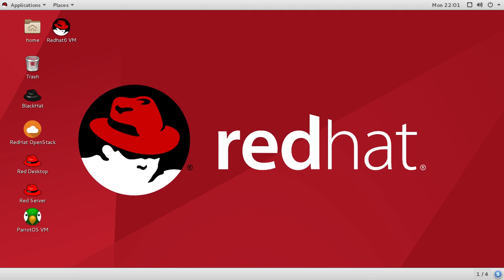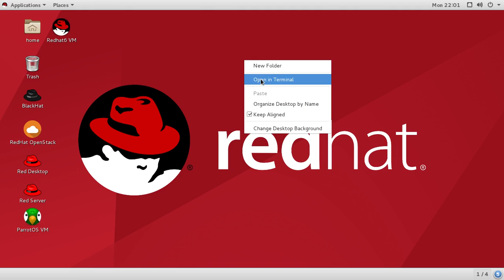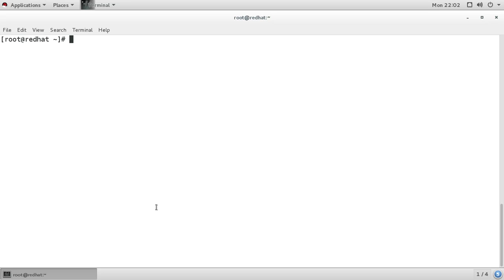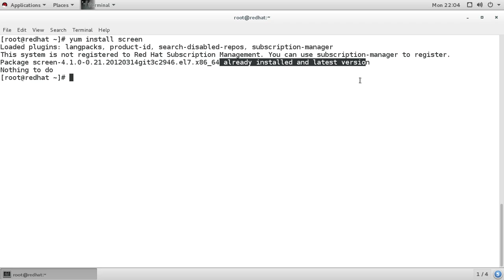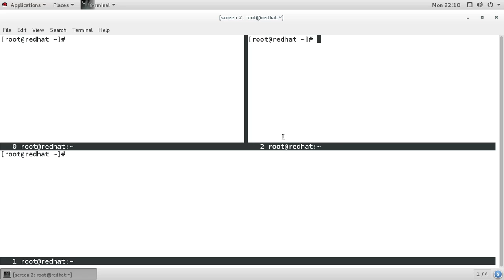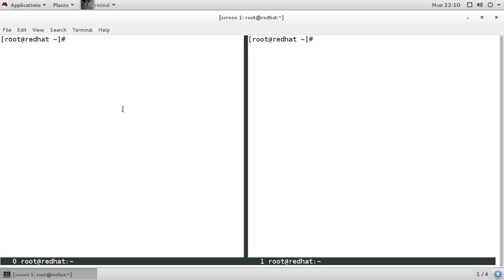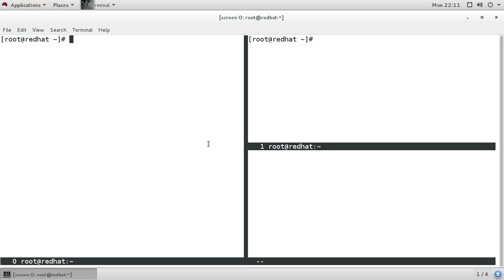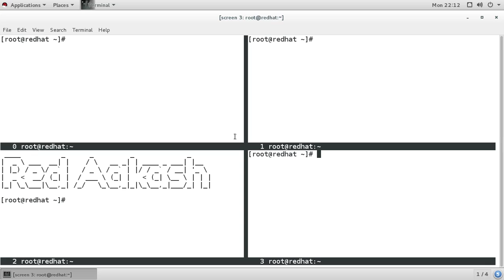LINUX : How to use screen command in linux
Hello Youtube
Today i am going to teach you something new from this video " How to use screen command in Linux " about this how to do this and in this video I am using Red Hat Linux but it's not necessary to use so first this a new channel on youtube so first subscribe my channel and share also

$$$$ Screen installation in Ubuntu Linux $$$$

Ubuntu ~# apt-get update

Ubuntu ~# apt-get install screen